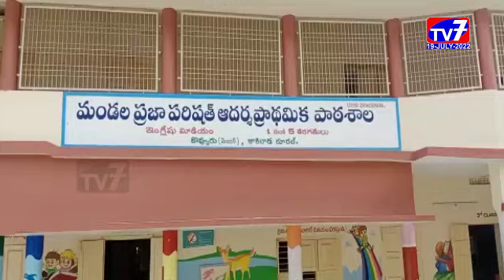19 JULY 2022 TV 7 NEWS BULLETIN